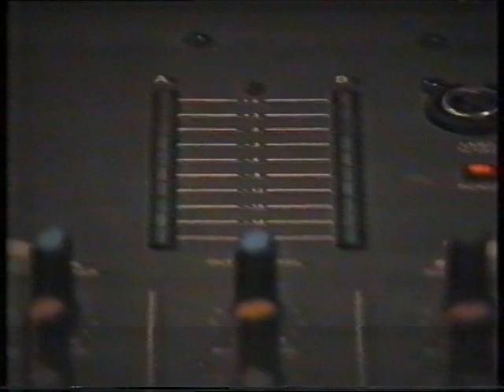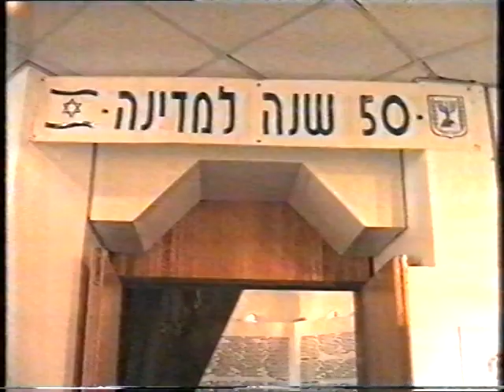Eliahu patt shakes hands with the former enemy who became friend